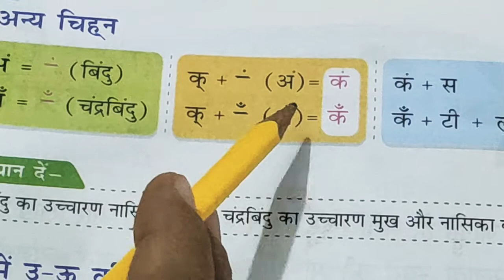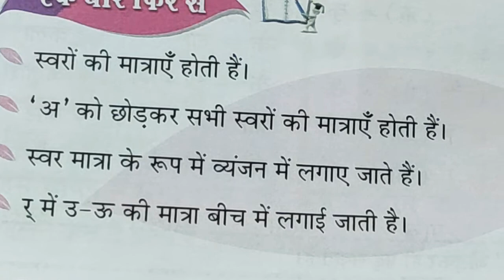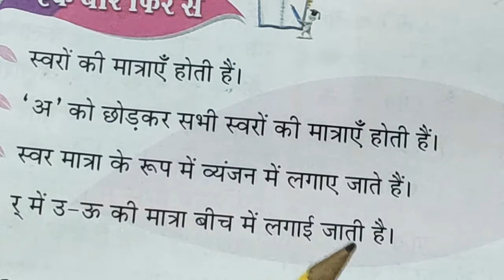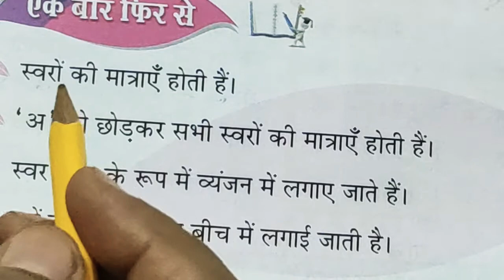हिंदी (मात्राएं)(2020-2021) यह जानकारी आपके बच्चों को जरूर होनी चाहिए।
आज मैं आपको हिंदी विषय में मात्राओं के बारे में जानकारी दूंगी। हिंदी विषय में मात्राओं की पूर्ण जानकारी न होने से अक्सर बच्चे आगे बड़ी  कक्षाओं में भी गलती करते हैं।इस वीडियो में आपको मात्राओं के विषय में बहुत ही महत्वपूर्ण जानकारी मिलेगी।

शब्दों पर विसर्ग  कहां लगती हैं

आप मेरी दूसरे चैनल पर भी जा सकते हैं जहां आपको मेकअप ब्लॉग product review khana banane ki vidhi milegi

Hindi matra#
मात्राओं के विषय में पूर्ण जानकारी#
स्वर और व्यंजनों के विषय में जानकारी#